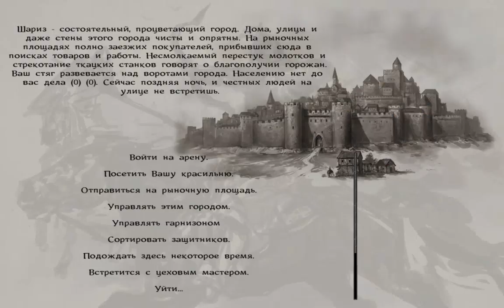Mount & Blade Warband: мод Тотальная Битва №58